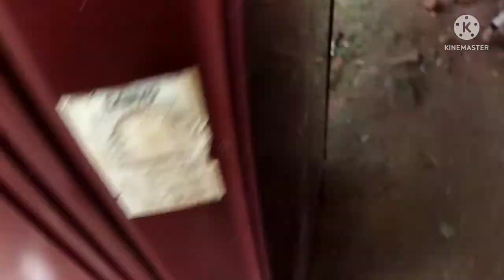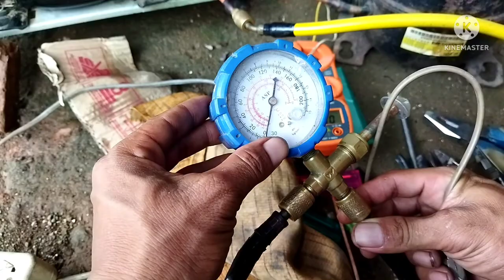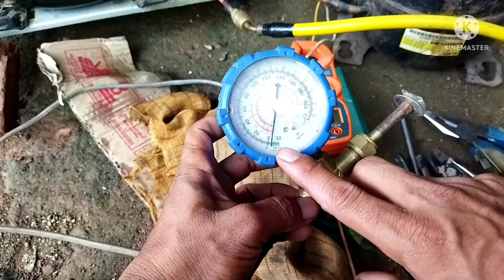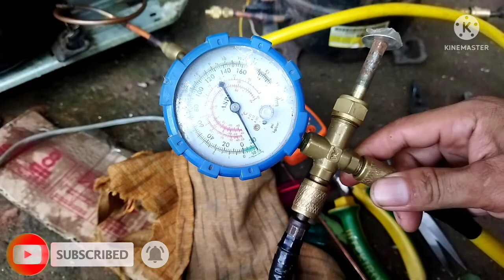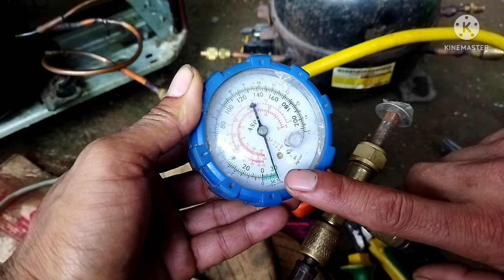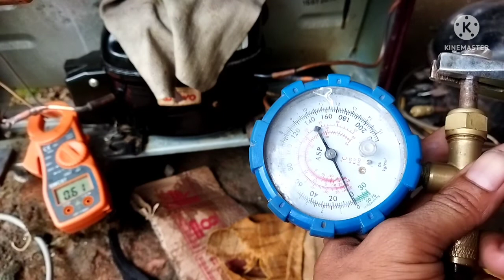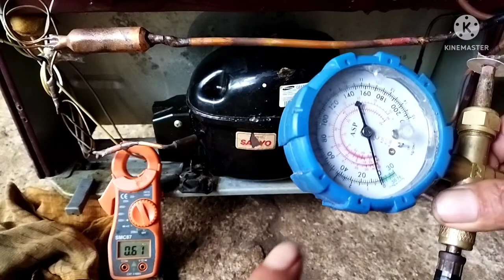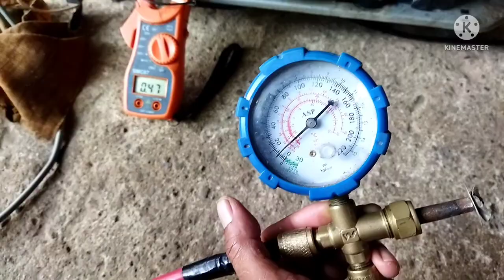Cara Pasang Pipa Kondensor Kulkas 1 Pintu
Hallo teman-teman semua, pada video kesempatan kali saya akan memberikan tips, service dan tutorial cara pasang pipa kondensor kulkas 1 pintu kenapa pakai pipa kondensor karena kulkas 1 pintu Sanyo tidak dingin yang mana kulkas 1 pintu tidak dingin merk nya Sanyo ini mengalami bocor kondensor bagian dalam body kulkas sehingga alternatif mengatasi bocor kondensor dengan cara salah satu cara ini yaitu memakai pipa kondensor luar yang diletakan dibagian body kulkas 1 pintu Sanyo.

Setelah saya cek fisik pada kulkas 1 pintu tidak dingin merk Sanyo ini, pada bagian evapurator kulkas atau freezer untuk buat batu es tidak ada tanda kebocoran atau bekas ketusuk benda tajam atau kecukil, setelah saya buka pipa hisap kompresor tidak ada freon yang keluar, sehingga prediksi bocor kondensor, dan cara saya mengatasi kulkas 1 pintu Sanyo tidak dingin dengan menggunakan pipa kondensor dibagian belakang body kulkas.

Sehingga tindakan selanjutnya saya melakukan pemasangan pipa kondensor, flushing kondensor, flushing evapurator, proses vakum kondensor dan pengisian refrigeran R134a pada kulkas 1 pintu merk sanyo.

Bagaimana cara pasang pipa kondensor kulkas 1 pintu, mari kita videonya sampai selesai agar mudah dipahami.

Saya ucapkan terima kasih buat teman-teman yang sudah menonton video saya.

MOHON MAAF KARENA ADA KESALAHAN DALAM SUARA PENYAMPAIAN INFORMASI DI VIDEO INI, SAYA MENONAKTIFKAN KOMENTAR, MOHON DIMAKLUMI.. 🙏🙏🙏